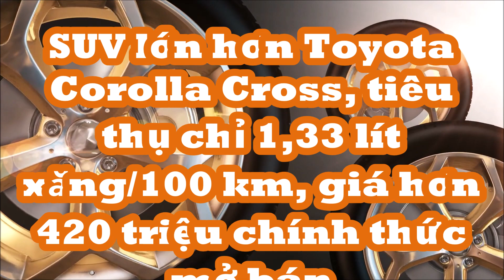SUV lớn hơn Toyota Corolla Cross, tiêu thụ chỉ 1,3 lít xăng/100 km giá 420 triệu chính thức mở bán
Changan Qiyuan Q05 2024 vừa trình làng tại Trung Quốc với thiết kế đẹp, trang bị nhiều công nghệ tiên tiến cùng khả năng tiết kiệm nhiên liệu đáng nể.